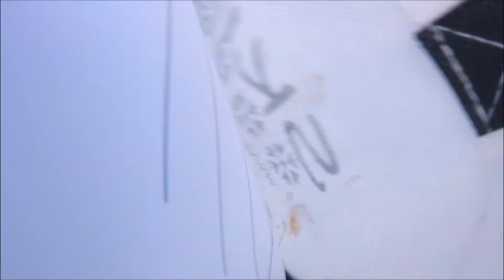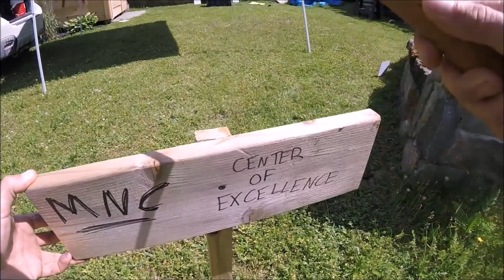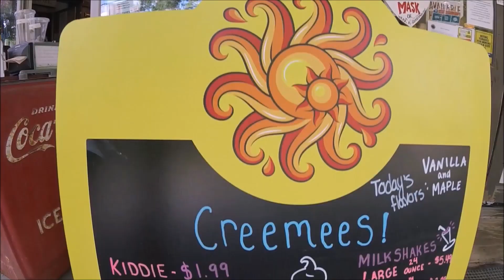First Week of Summer Vlog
REG Virtual Camp 2020